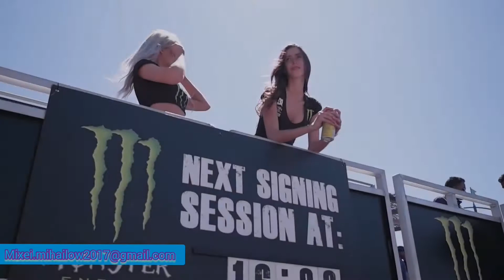#2020 Bahh YouTube ktm yamaha новинки клипа 2020#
Новинки ютюб музыки клипы 2020 сексуальные клипы 18+ yamaha ktm exc kavasaki kx Toyota BMW 2020 Honda Nissan youtu.be remix USA RASSA MusicID sex clips18 remix RELAX Black Lady New новый трек